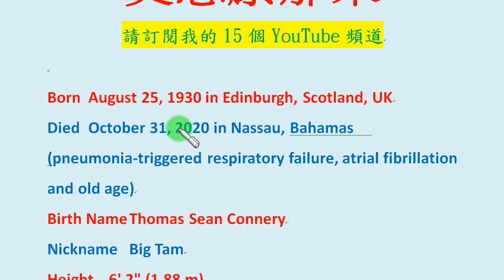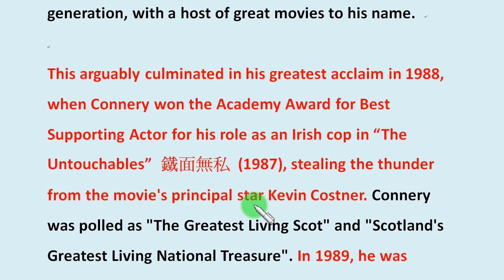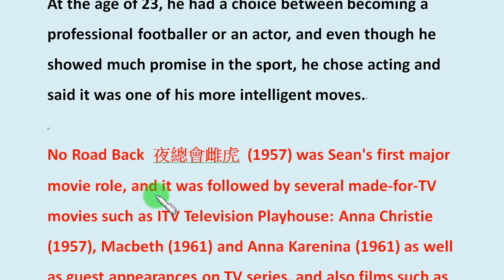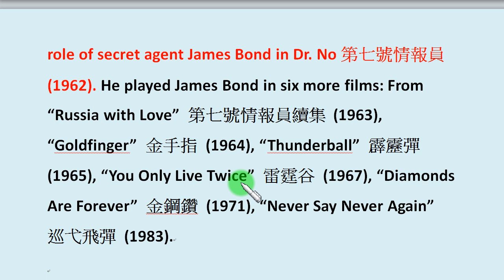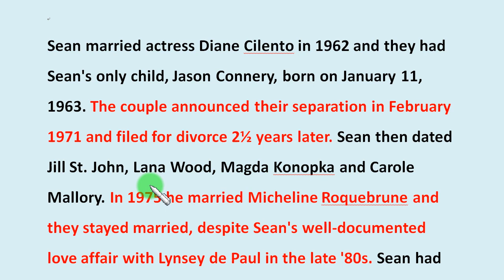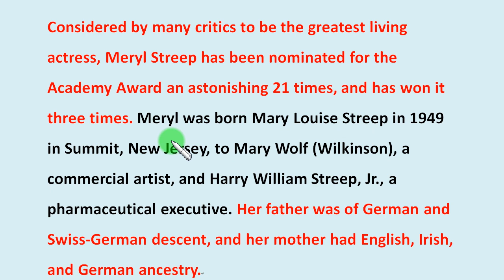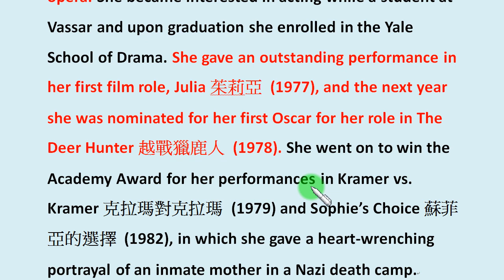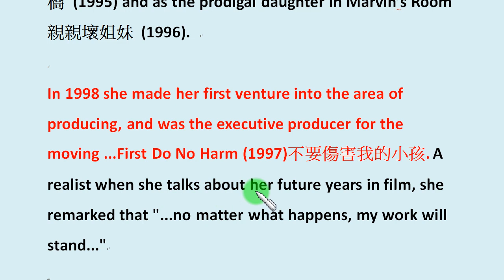「英文知識閱讀篇」第99集：回顧史恩康那來、梅莉史翠普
本集不只是回顧，也可以當作英文聽力練習